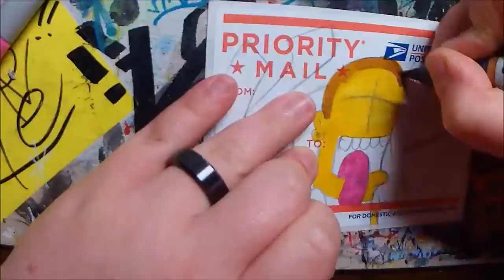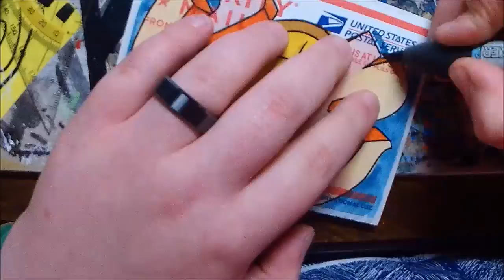[SPEED DRAWING] Graffiti slap POV | KIE 2016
DESCRIPTION IS MADE TO BE READ

Hey, do you like this kind of video?? You can go on my Facebook and Instagram too ;)